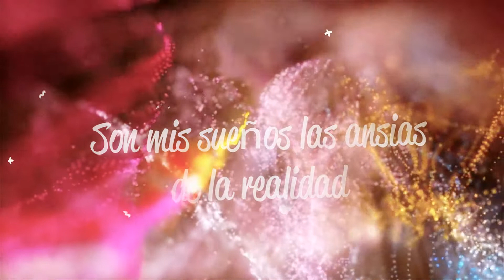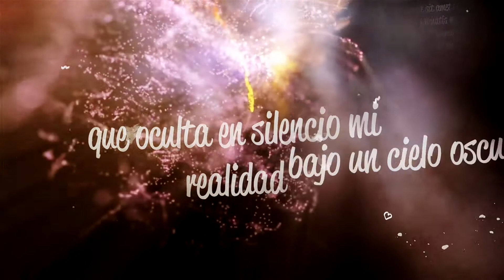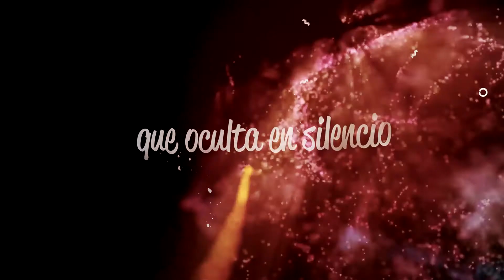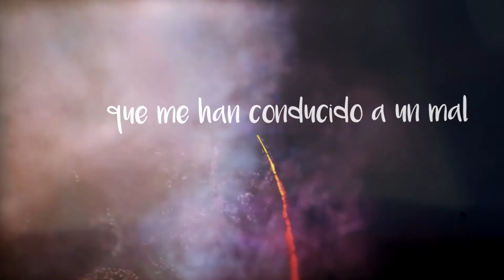ACACIA - Intermitente |Official lyric video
Nuevo tema de ACACIA - "Intermitente"

ACACIA:
- Pedro Torres ( Guitarra - Composición - Letras )
- Daniel Fernandez ( Bajo - Composición )

Producido por MV Studio Productora independiente
Cuenca - Ecuador 2017